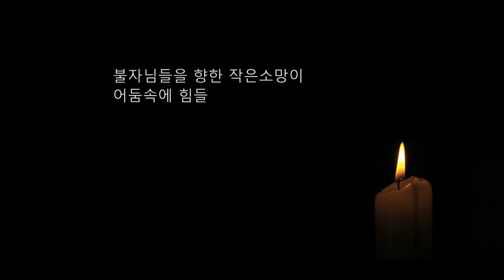자성을 찾는 Svaha 천일법문 제179회... 우리말 관음불공기도(관음청) 14... 탄백 및 축원...